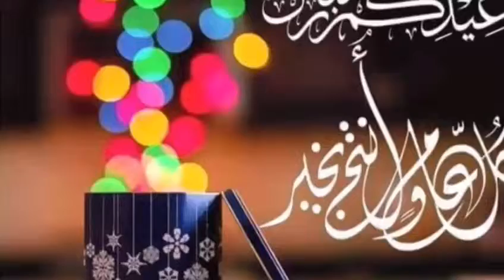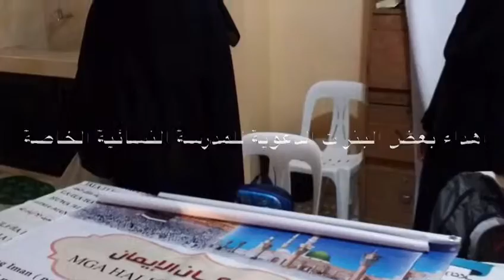صلاة العيد في مركز الإحسان في بناء الإنسان. التقرير رقم 3